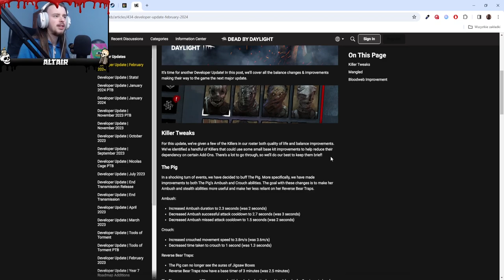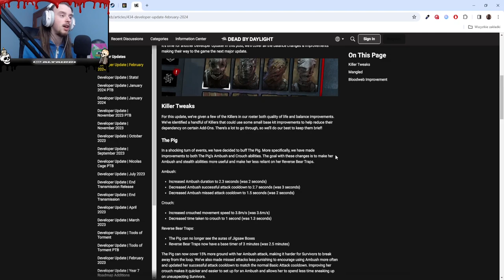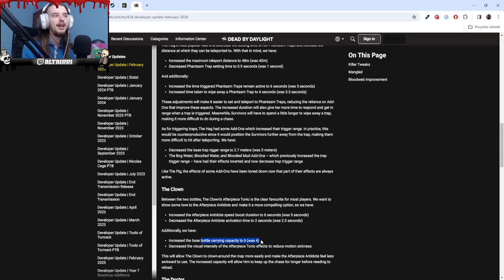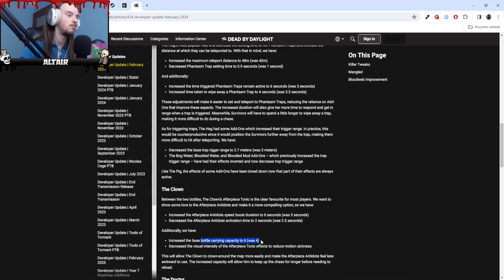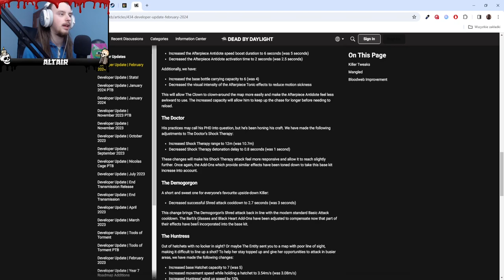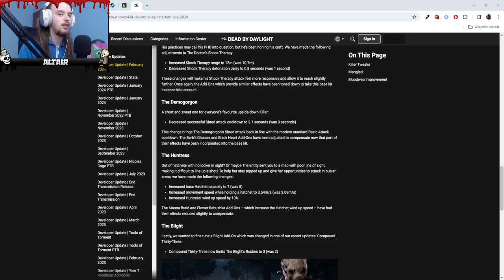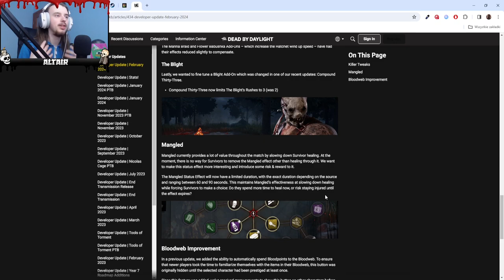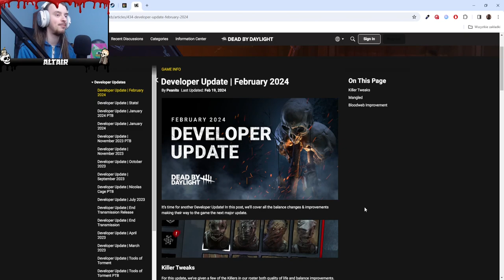Zmiany 7 killerów, Nerf Mangled | Developer update February 2024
Developer update który zawiera aż 7 zmian killerów(Pig | Clown | Hag | Huntress | Demogorgon | Doctor | Blight ) a wiele z nich będzie dość znacząca i będzie miała większe działanie na grę również z tym updatetem możemy zobaczyć zmianę mangleda która sądzę że głównie ucierpią gorsi killerzy. Wszystko co jest zawarte w tym Dev update zostanie dodane wraz z nowym killerem/survem/mapą i będzie nam dane to wszystko przetestować już na dzisiejszym PTB!

00:00 - Wstęp
00:34 - Pig
03:10 - Hag
04:53 - Clown
06:31 - Doctor
07:46 - Demogorgon
09:04 - Huntress
10:53 - Blight
12:05 - Zmiana Mangled'a
13:55 - "Bloodweb Improvemnts"
14:13 - Moja Opinia